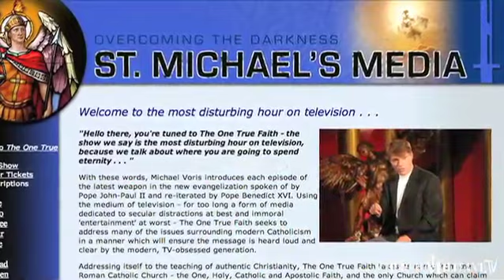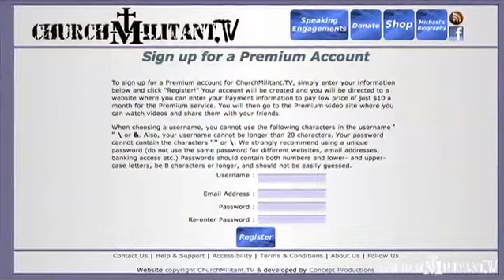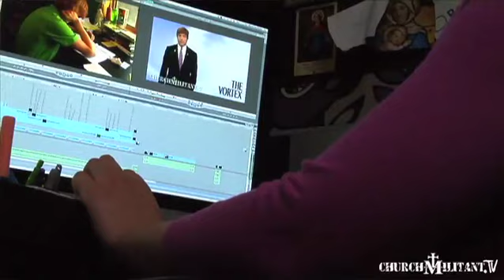ChurchMilitant.TV News 01-06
Today's stories -
Notre Dame Denied HHS Extension
Atheist Denominational Split
Pastor Turns Atheist For One Year
Pope Abolishes Clerical Title
Holy Father To The Holy Land